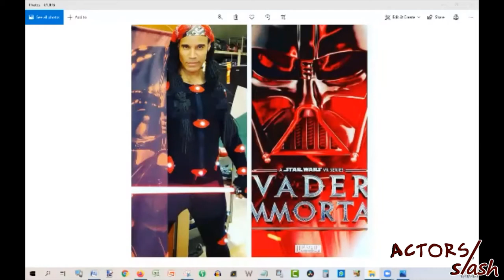Learn about MoCap and Video Games including VO with TJ Storm & Andi Norris - Oct 18, 2020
If you missed our FB Live, in this replay fellow Actor/VO Talent / Martial Artist / TJ Storm and actress /creature creator Andi Norris ((Both Motion Performers) explain for you what exactly Mocap means, how to break into Motion Capture and Video Games world and everything you need to do to be a Motion Performer and the best Stunt).

- The Actions Actor's Academy.